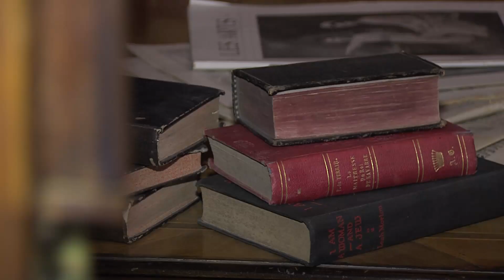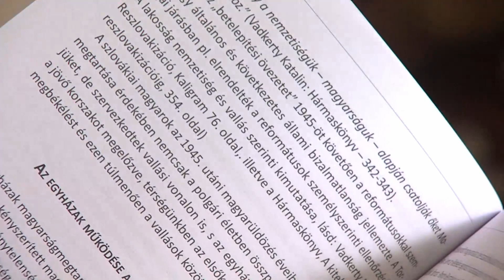Magyar sors Csehszlovákiában – Erdélyi Géza emeritus püspökkel új kötetéről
Ft. Erdélyi Géza emeritus püspök egy személyben lelkipásztor és egyetemi oktató, művészettörténész és közíró. Református lelkészi hivatása mellett kiemelten fontos könyvírói tevékenysége. Legutóbb Magyar sors Csehszlovákiában című kötete jelent meg.
Református lelkészként Szalócon, Rozsnyón, Hanván és Rimaszombatban is szolgált. 1996 és 2009 között a Szlovákiai Református Keresztyén Egyház püspöki tisztségét töltötte be. Érdeme, hogy az a gömöri reformátusság, amelynek a 2. világháborút követően a gerincét roppantották meg, ha megfogyva is, de túlélte a ki-, át- és betelepítés keserveit, a kommunista évtizedeket. Ezek a megállók és helyszínek visszaemlékezések, történelmi összefüggések és magyarázatok formájában köszönnek vissza a könyvben. A lelkipásztor-szerző a múlt keserves igazságtalanságainak ismertetése után megnyugtató megoldásokra is javaslatot tesz.
Erdélyi Géza egyedi szemléletmódját Rákos Loránt szerkesztésében ismerheti meg az olvasó.
A stúdióbeszélgetésből kiderül, miért vállalta a múlt század hetvenes éveiben, az akkor a rozsnyói gyülekezetben szolgáló református lelkész a betléri Andrássy-kastély 15 000 kötetes könyvtárának katalogizálását, ahogy, az is, hogy milyen írott kincsekre lelt benne.